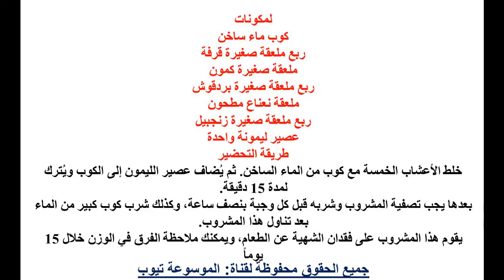تخفيف الوزن تعرفى الان على مشروب يحتوي على خمسة أعشاب لتقليل وزنك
تعرفى اكثر الان من خلال الفيديو واحصلى على المعلومات كاملة تعرفى الان على المشروب السحرى لفقدان الوزن تعرفى الان